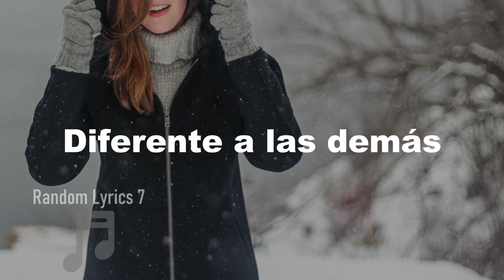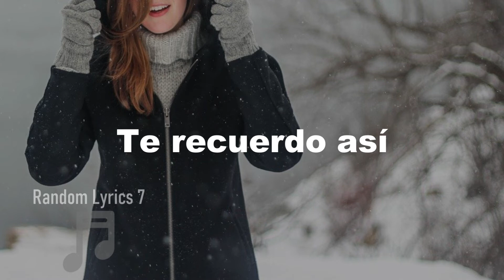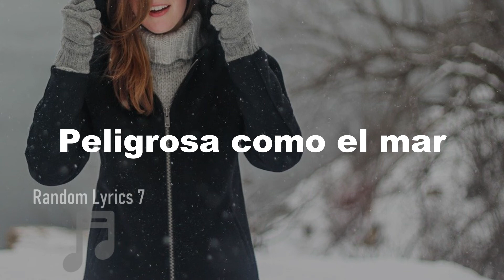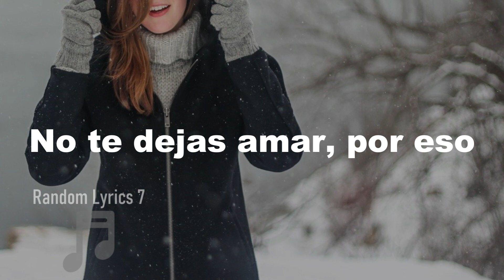Diego Boneta - Fría Como El Viento (Lyrics)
Fría Como El Viento
Compositor: Juan Carlos Calderón
Artista: Diego Boneta
Año: 2018
Letra:

Te recuerdo así: tu pelo en libertad,
hielo ardiente, diferente a las demás.
Te recuerdo así: dejándote admirar,
intocable, inaccesible, irreal, irreal.

Fría como el viento, peligrosa como el mar,
dulce como un beso, no te dejas amar; por eso
no sé si te tengo, no sé si vienes o te vas,
eres como un potro sin domar.

Te recuerdo así, jugando a enamorar,
vanidosa, caprichosa, ideal.
Te recuerdo así, amando sin amar,
impasible, imposible de alcanzar,
de alcanzar.